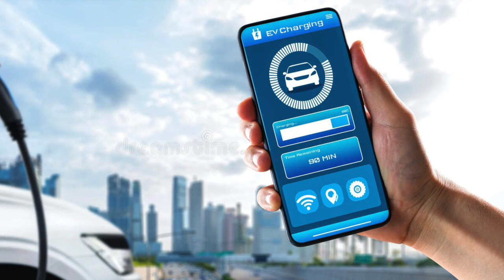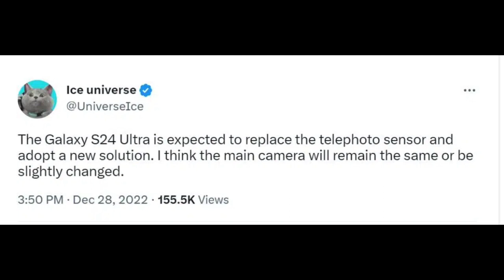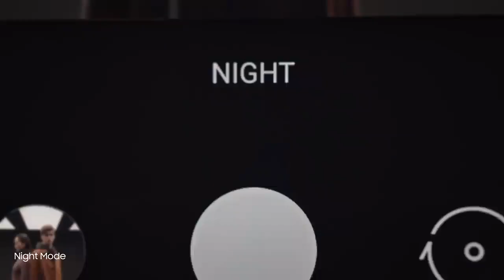Samsung Galaxy S24 Ultra | Coming With EV Batteries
The Samsung Galaxy S24 Ultra, which is expected to go official in 2024, is tipped to come with a new EV battery technology to offer improved battery life.